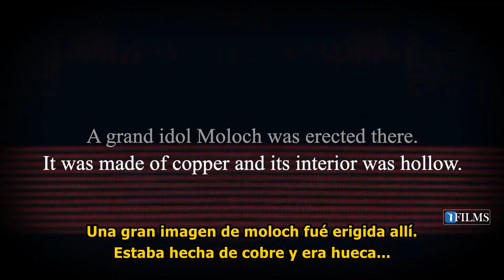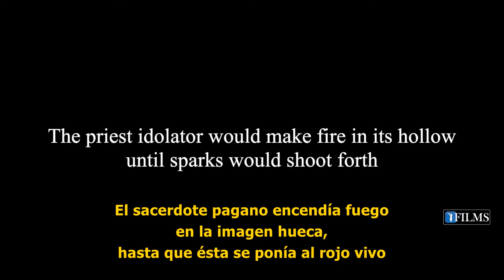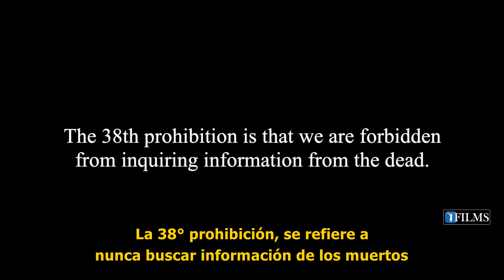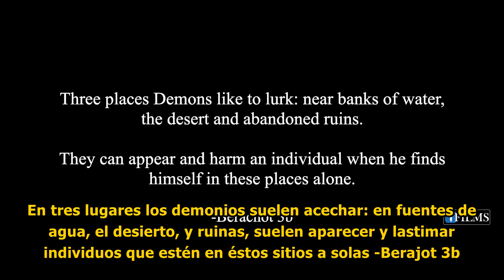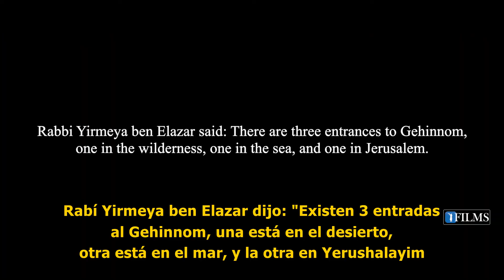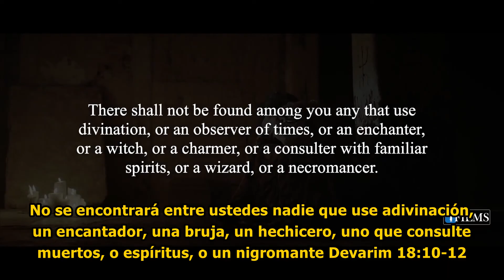¿Es ésto el fin? ¿¡Qué hacer?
🔄 Compartid ésta Conferencia y sean Santos.
🧠 Compartiendo ayudamos a más personas a hacer Teshuva.

Su emocionante historia de Teshuvá con seguridad, atrapará el corazón de cada televidente. Los Shiurim del Rabino Reuven están en inglés y hebreo. Sus Conferencias se centran en difundir la Verdad y la Divinidad de la Torá a través de MUSSAR (Ética y Comportamiento Judío), pruebas científicas y muchos otros mecanismos para acercarse a cada oyente.

El Rabino Reuven es el principal educador sobre el tema del desperdicio de semen en idioma inglés con más de 30 horas de contenido publicado en línea.

El Rabino Yaron Reuven es orgulloso miembro de Igud HaRabbonim (La Alianza Rabínica de América), -organización rabínica nacional fundada en 1942-. Hoy, nuestros más de 900 miembros son líderes de congregaciones, maestros religiosos, jefes de organizaciones judías y líderes comunales unidos en su compromiso con el Judaísmo Ortodoxo tradicional.